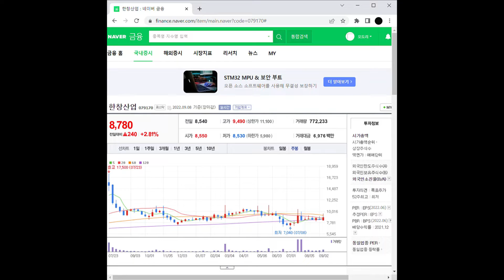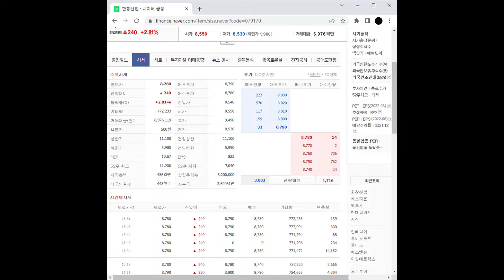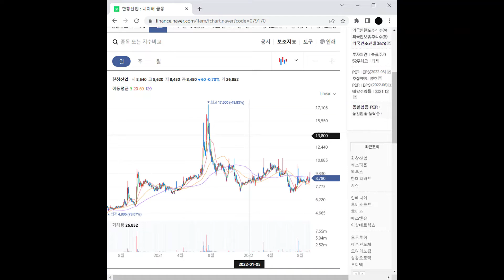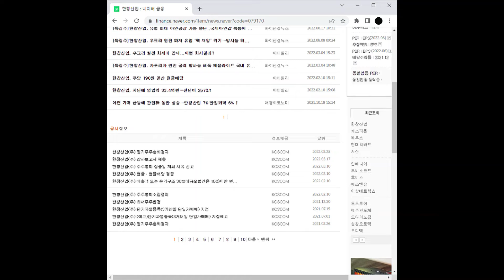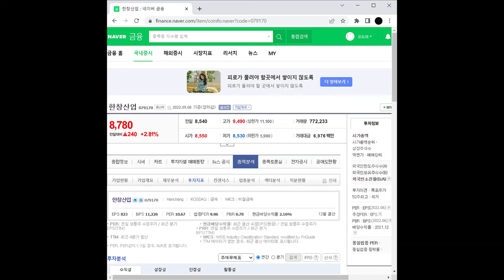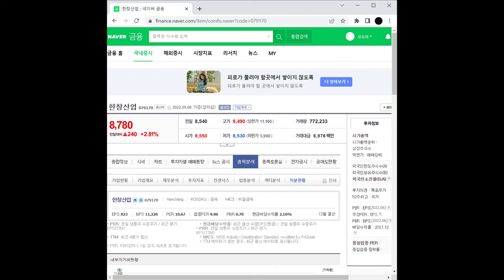최재형 관련주 한창산업 주가 전망 및 차트 분석